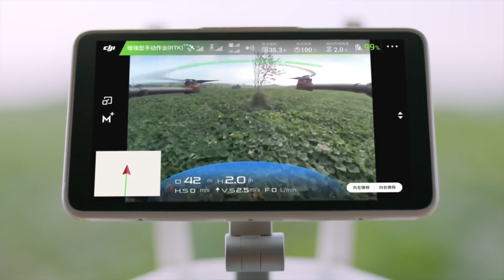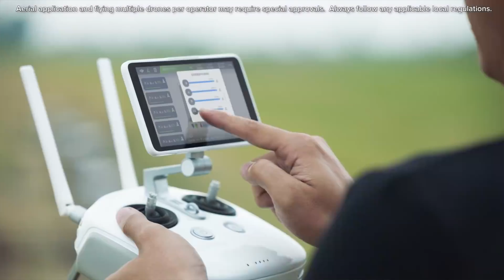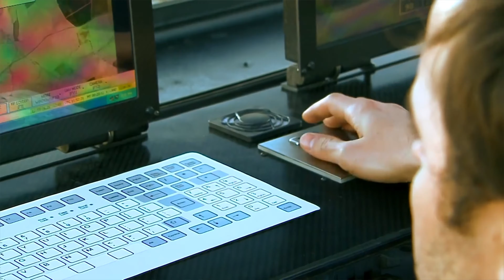Drone pe care le cumperi greu - Cavaleria.ro